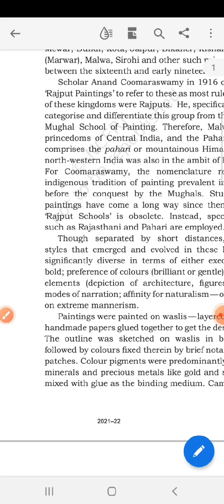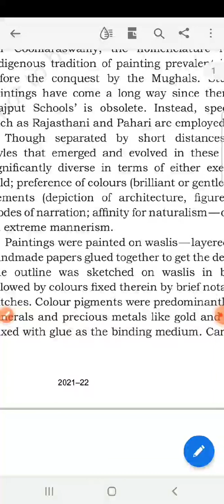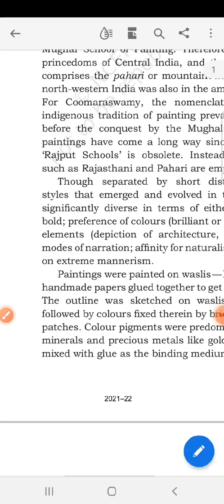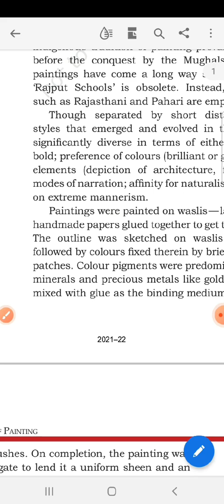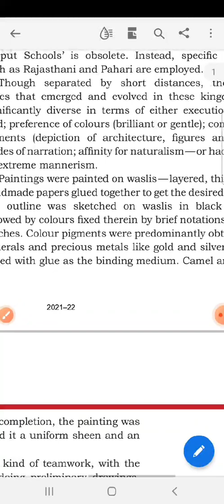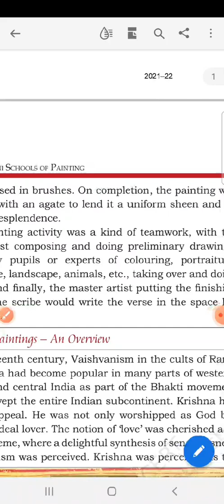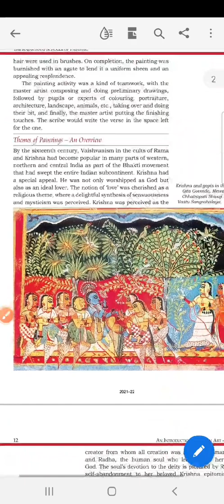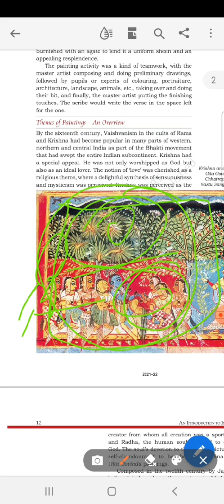Rajasthani school of painting part 2